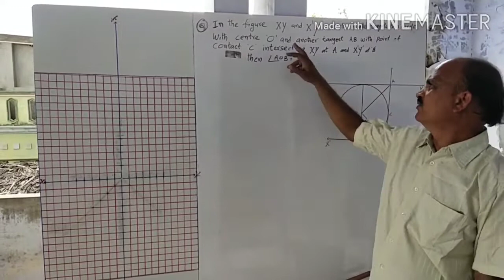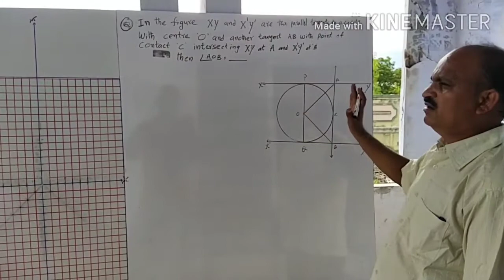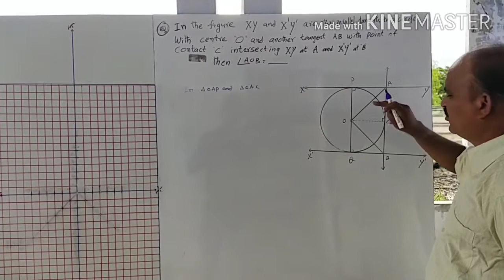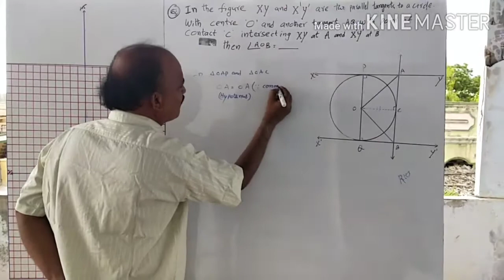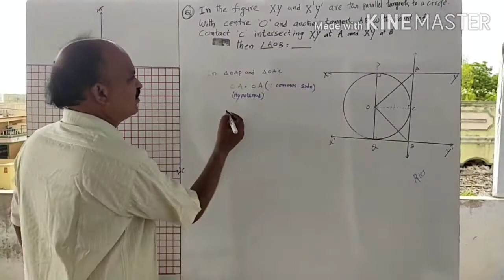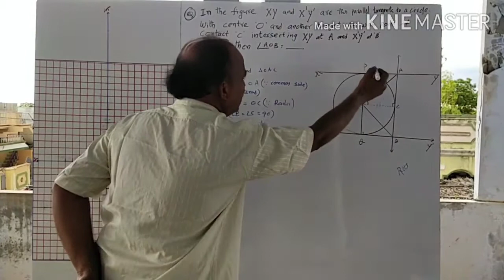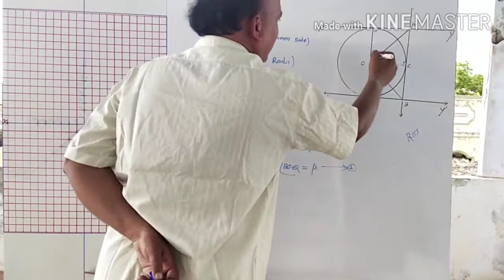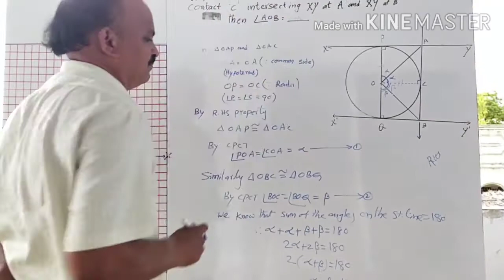TANGENTS AND SECANTS TO A CIRCLE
Exercise 9.2(1-(v))